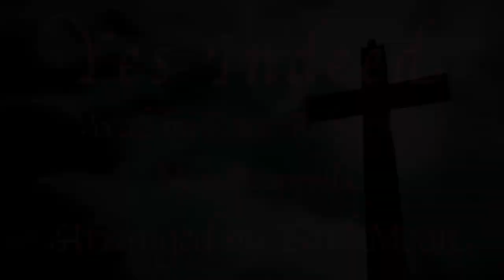Yes Indeed - One Man Acappella Barbershop Multitrack - Rhett Roberts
Yes Indeed Barbershop Multitrack - One Man Acappella - Rhett Roberts

♫♫ I learned this song at Harmony Camp last year in Sacramento.  It's a really fun gospel tune with a GREAT tag! Hope you enjoy it!  ♫♫